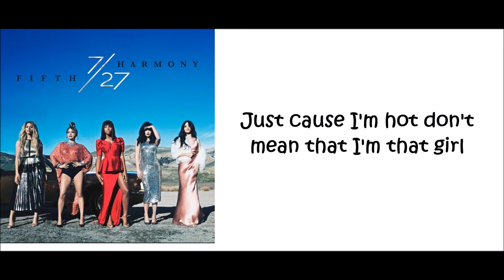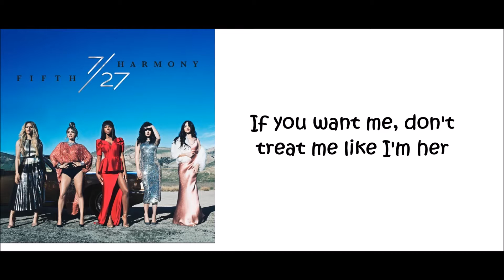Fifth Harmony ft. Missy Elliott - Not That Kinda Girl (lyrics)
Fifth Harmony ft. Missy Elliott - Not That Kinda Girl with lyrics